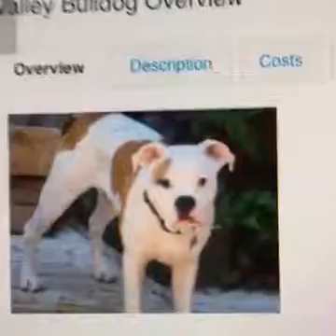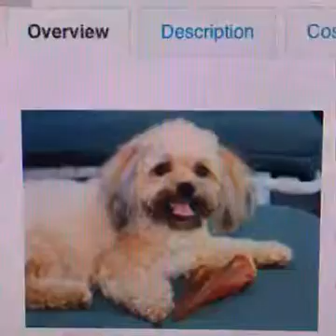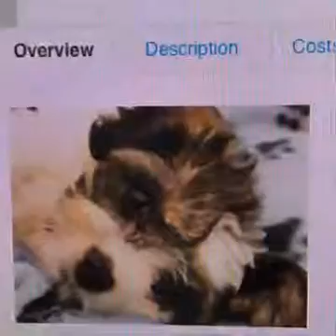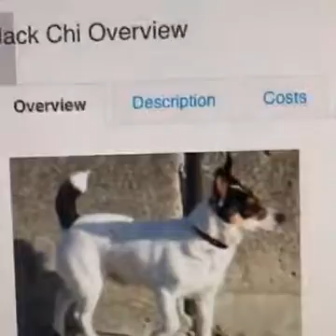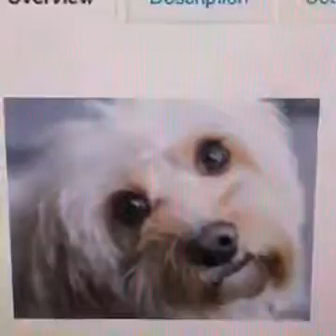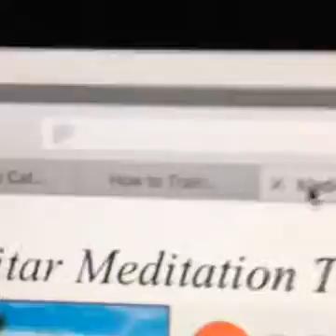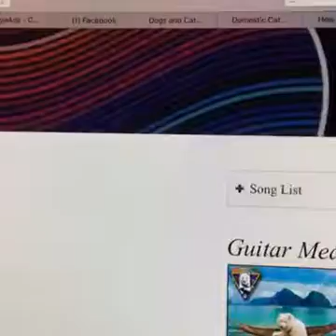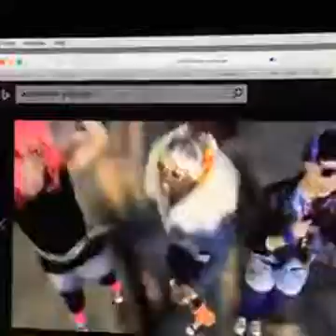WooF Ditty Show on September 25, 2016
Broadcasted Live on Facebook September 25, 2016